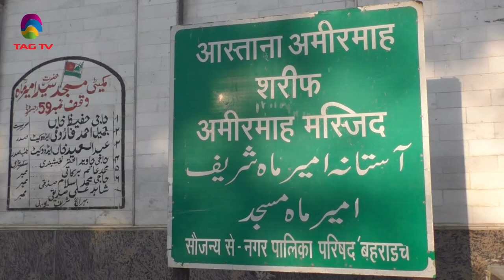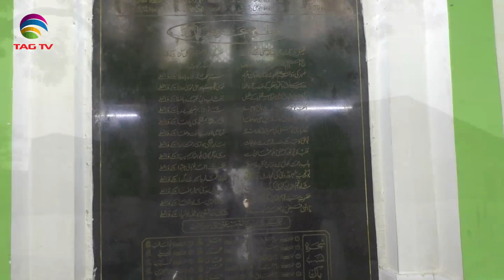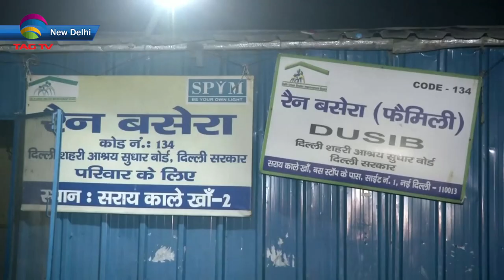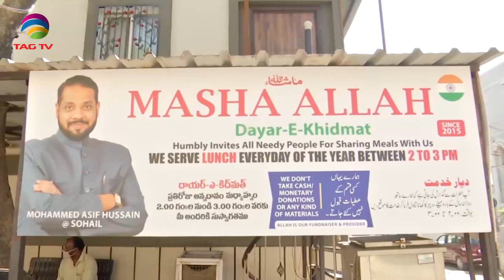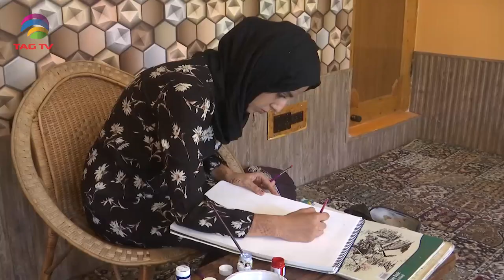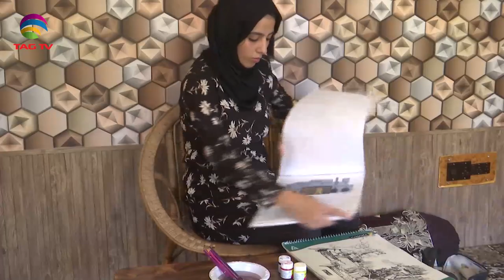'My India' Show featuring India's Mosaic @TAG TV Saturday Special Magazine Show - November 28, 2020